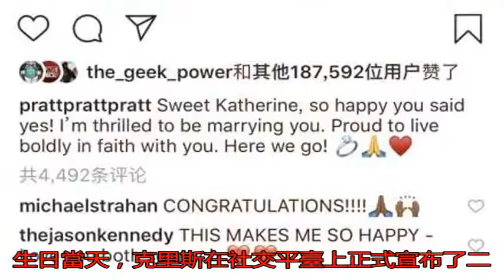“星爵”向施瓦辛格大女兒求婚成功！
1月14日，“星爵”...